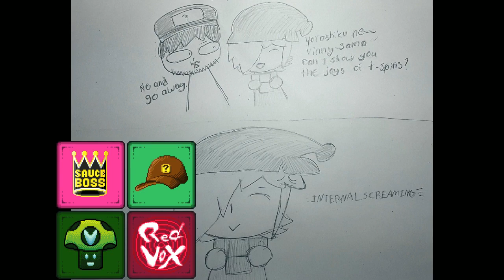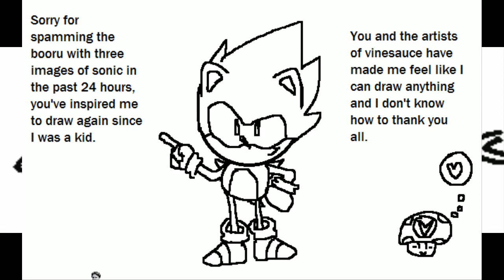[Vinebooru] Vinny - Vinesauce Art Corner (part 492)